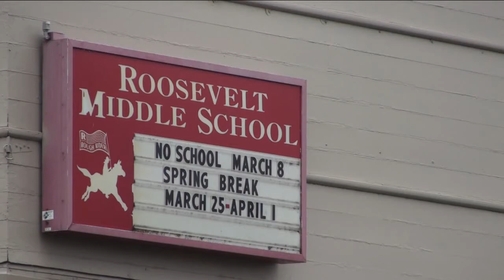4J Bond Supporters Kick Off Campaign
Members of the Yes for 4J Schools group made their presence known Monday. Members gathered in front of Howard Elementary School in hopes of bringing greater attention and support to the district's need to improve their schools' infrastructure.